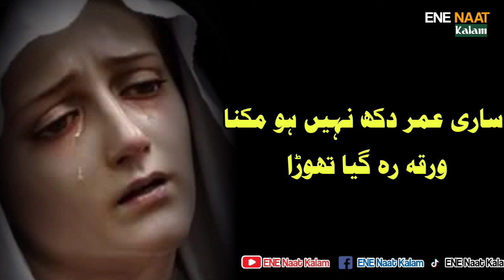Eidaan Tay Shabratan Aaiyan |Mian Muhammad Bakhsh Viral Kalam|Saif ul Malook full Kalam by Zaman Ali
Title : Eidan Tay Shabraatan Ayian Lyrics
♪ Lyrics or Lyrics Source: Saif ul Malook
♪ Audio : ENE Naat Kalam
♪ Video Production : ENE Naat Kalam & Team
♪ Production & Label : ENe Naat Kalam
♪ Producer(BV) : Ahsan Emre Sufi Poet
♪ Composition : Imran Mirza
♪ Book Name: Saif ul Malook

ENE Naat Kalam is an Official Project. All videos and audios are directly recorded in our studio and directly uploaded on this channel. All Audios are originally recorded by ENE Naat Kalam.

We are constantly working hard on making the ❝ENE Naat Kalam❞ better and more entertaining for You. We need your constant support to get going. We would love to hear from you.

Mīān Muhammad Bakhsh (Punjabi: میاں محمد بخش) was a Punjabi Muslim Sufi and poet. He is especially renowned as the author of a book of poetry called Sayful Mulūk as well as the romance tragedy Mirza Sahiban. He was born in a village called Khari Sharif, situated near Mirpur.[2]

Mian Muhammad Baksh
میاں محمد بخش

Muhammad Bakhsh New Kalam
Aarfana New Kalams 2022
Sufi Kalams 2022
New Kalam Hazrat Mian Muhammad Bakhsh
Sufiana New Kalams 2022
Mian Muhammad bakhsh
Punjabi Poetry

Punjabi Sufi Kalam Lyrics
Sufi Songs Juke Box
Sufi Kalam Juke Box
Best Sufiana Kalam Collection
Audio Sufi Song Collection
Best Punjabi Kalam 2022
Best Sufi Kalam 2022
Best Sufiana Kalam 2022
Most Famous Sufi Kalam On Youtube
Best Soffi Kalam Collection
Best Soffi Songs 2022
Best Urdu Sufi Kalam Collection
Ahsan Emre Sufi Kalam
Ahsan Emre Punjabi Kalam
Heart Touching Sufi Kalam Collection
Heart Touching Punjabi Kalam

Kalam Miyan Muhammad Bakhsh | Punjabi Kalam Mian Muhammad Baksh Saif ul Malook Part 4 | Zaman Ali

Eidan Ty Shabratan Aiyan | Eid Special Sad Sufi Kalam | Sufi Kalam Mian Muhammad Bakhsh By Zaman Ali

Kalam Mian Muhammad Bakhsh | Sufi Kalam Saif ul Malook Part 8 | Best Sufi Punjabi Songs By Zaman Ali

Kalam Mian Muhammad Bakhsh | Mein Ajiz Te Karam Kamai Sufi Punjabi Kalam Saif ul Malook By Zaman Ali

Kalaam Miyan Mohammad Bakhsh | Saif Ul Malook Part 10 | Mian Muhammad Bakhsh Sufi Kalam | Zaman Ali

Kalaam Miyan Mohammad Bakhsh | Saif Ul Malook Part 11 | Mian Muhammad Bakhsh Sufi Kalam By Zaman Ali

Kalam Mian Muhammad Bakhsh | Mein Pappi Sharminda Sufi Kalam Punjabi Saif Ul Malook By Zaman Ali

Kalam Mian Muhammad Bakhsh Full | Iko Teri Ot Khudaya Sufi Kalam Punjabi Saif Ul Malook By Zaman Ali